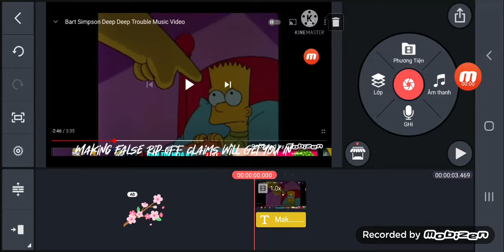Something You're doing wrong will get you in videos in a nutshell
Seriously?!, These Types of Videos are massive Waste of Time & also the clips where Fictional Characters saying Busted, Trouble, Big Trouble, Deep Deep Trouble, Son You're in a Heap of Trouble, You're in so much trouble & etc. & also stealing clips from medias you like!
Credit for FOX for this footage